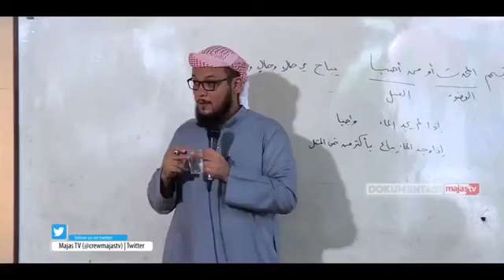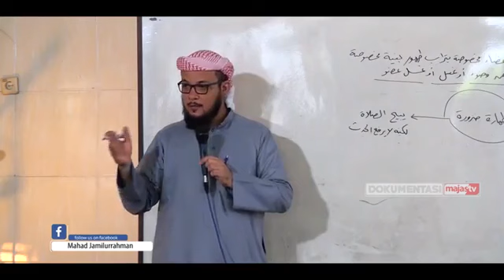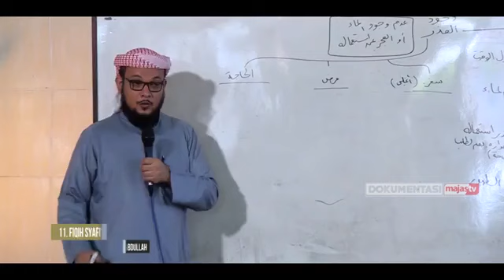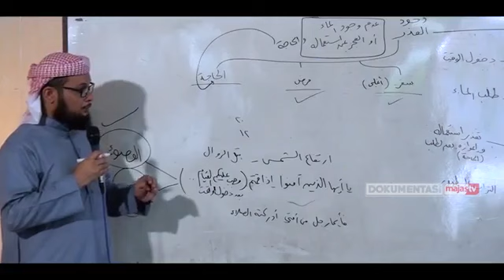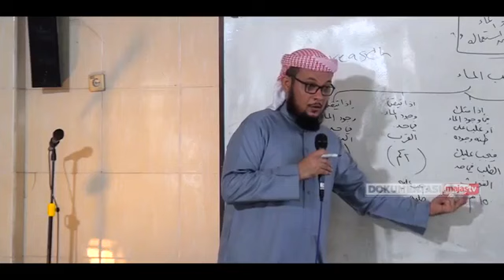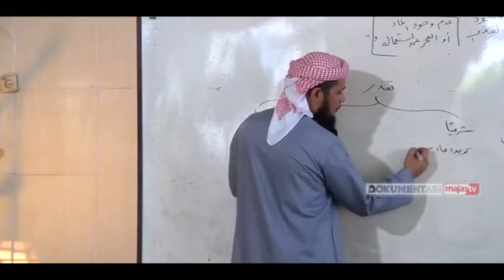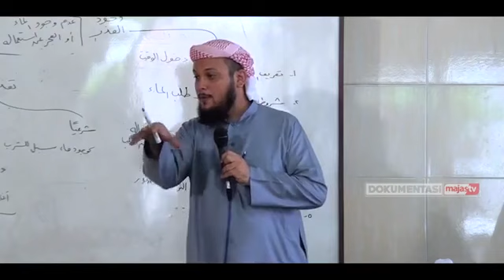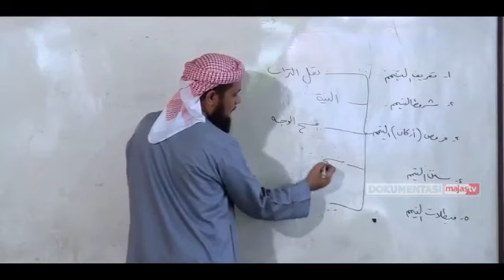شرح فتح القريب المجيب - التيمم - الدرس الحادي عشر